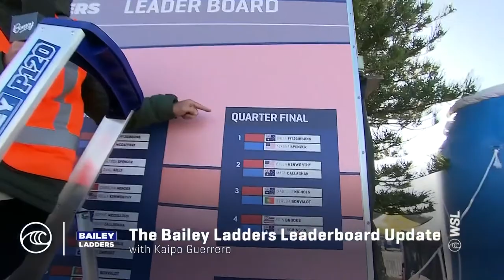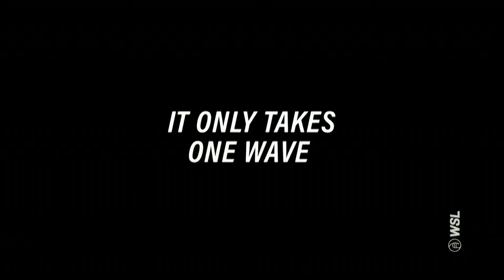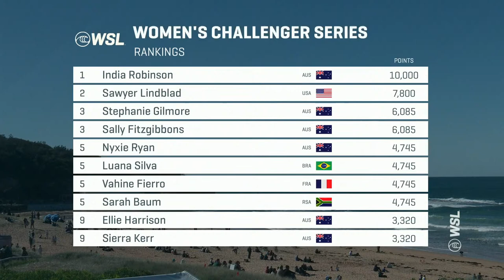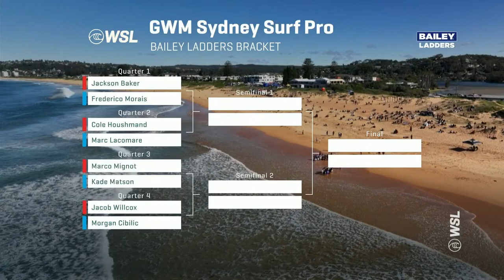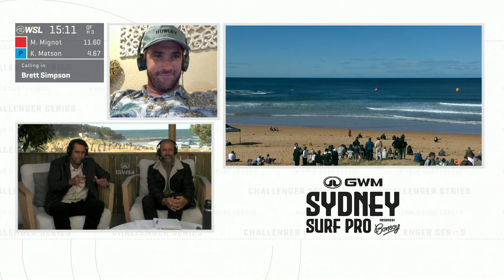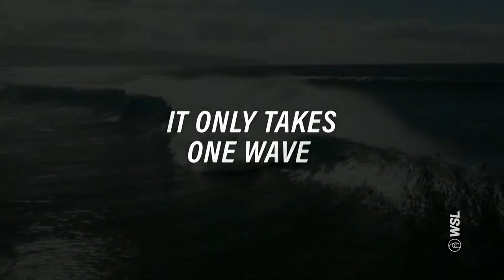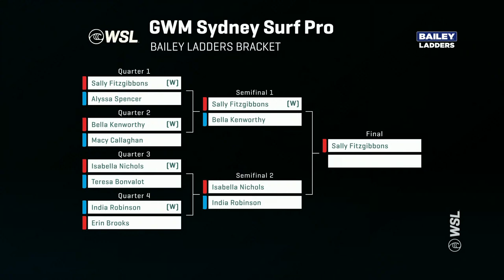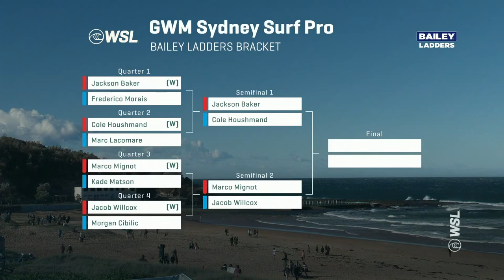WATCH LIVE GWM Sydney Surf Pro presented By Bonsoy - Day 5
The Challenger Series’ second stop is Narrabeen, one of Sydney’s premier breaks and one of the proudest surf communities on the continent. Renowned for producing long, reeling lefts as well as notable Championship Tour competitors, the wave will test former CT surfers and up-and-coming talents alike as they battle to make the tour. Watch the GWM Sydney Surf Pro presented by Bonsoy live May 17-24 on worldsurfleague.com.

Shop a limited run of official event merchandise from the 2023 Margaret River Pro